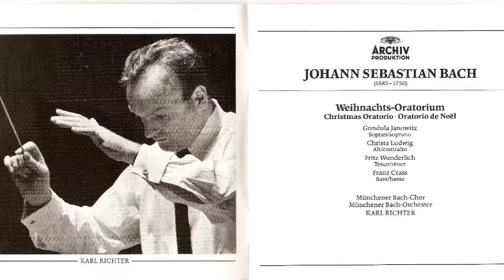J. S. BACH - WEIHNACHTS ORATORIUM - "Ach, wann wird die Zeit erscheinen?", Karl Richter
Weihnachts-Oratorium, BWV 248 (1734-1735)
Part Five: For the 1st Sunday in the New Year
51 - Terzett (Sopran, Alt, Tenor): "Ach, wann wird die Zeit erscheinen?"

Sopran/soprano, Gundula Janowitz
Alt/Contralto, Christa Ludwig
Tenor, Fritz Wunderlich

Choir: Müchener Bach-Chor
Münchener Bach-Orchester: Karl Richter

Recorded in Munich, Herkulessaal, February/March & June 1965